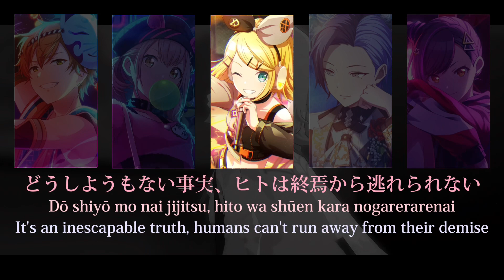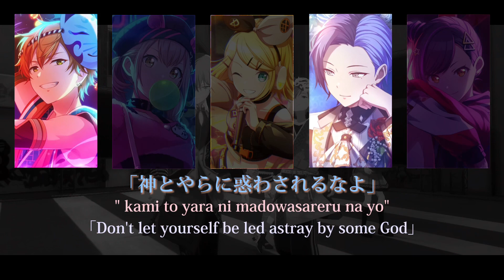【プロセカ/Project SEKAI】悪魔の踊り方 (Dance of the devil) / Vivid BAD SQUAD × 鏡音リン (歌詞付き(KAN/ROM/ENG))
本日追加されたカバー楽曲の悪魔の踊り方の歌詞付き&パート分けの動画です。
少しズレなどがありますがご了承ください。

パート、歌詞間違えなどにつきましてはコメント欄で書いてくださると幸いです。
発見次第詳細欄に追加させていただきます。

 Music/Lyrics:キタニタツヤ(こんにちは谷田さん)
Arrangement:キタニタツヤ(こんにちは谷田さん)
Original Artist :鏡音リン